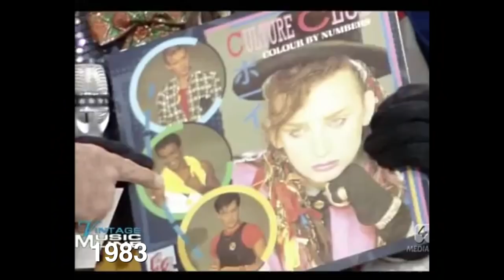Boy George Evolution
The Evolution of Boy George - 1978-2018